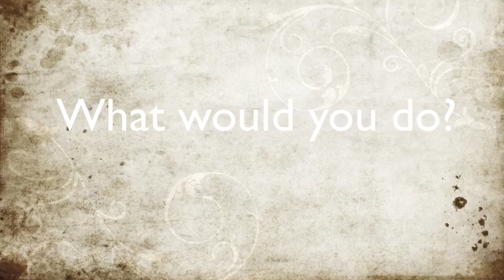Bucket List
College freshmen describe what they want to do before they die.